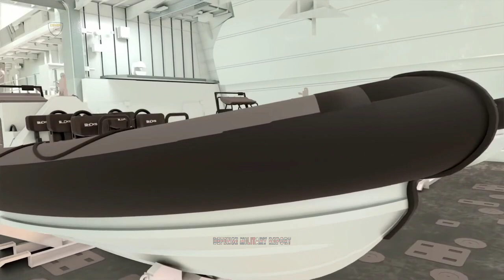Finally! The First Crew Members Have Joined HMS Glasgow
The first seven crew Royal Navy members have joined HMS Glasgow, under construction in her namesake city to begin turning a lifeless hull into the world’s most advanced submarine hunter.

HMS Glasgow is the first of eight Type 26 frigates which will safeguard both the nation’s nuclear deterrence and its aircraft carrier strike groups from interference from hostile submarines.